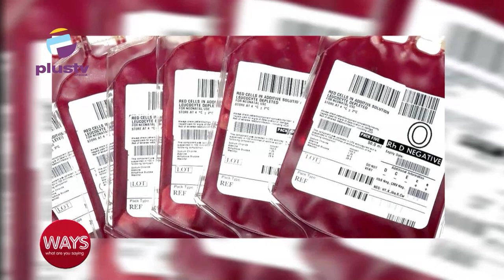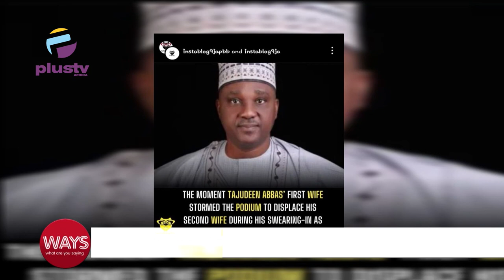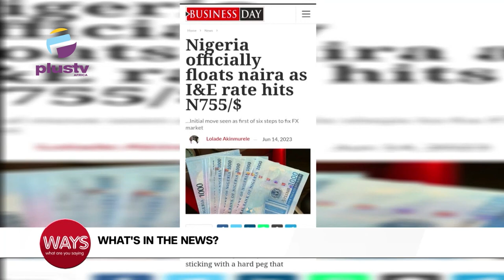Ondo Gov Akeredolu Hands Over Power To His Deputy Following Ill Health| I&E Rate Hits N755/$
0:00 - World Blood Donor Day
1:49 - Ondo Governor Akeredolu Hands Over Power To His Deputy Following Ill Health
3:18 - Tajudeen Abbas' First Wife Storms Podium To Displace His Second Wife During Swearing-In  As 10th House Of Reps Speaker
5:14 - Nigeria Officially Floats Naira As I&E Rate Hits N755/$